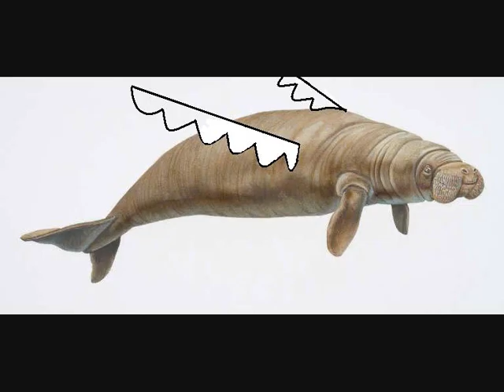dugong remix!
a cool version of dugong that i made